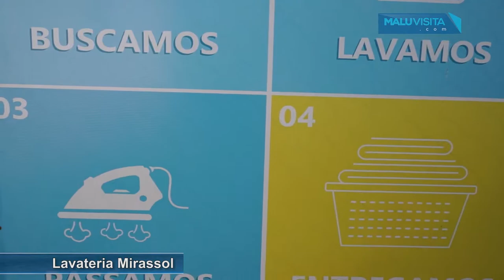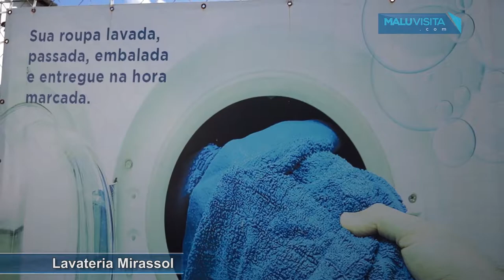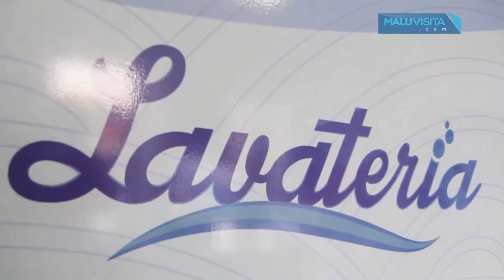Visita na Lavateria em Mirassol/SP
Lavateria: uma empresa que veio para facilitar seu dia-a-dia.
Com a comodidade do Delivery, a certeza de que sua roupa está sendo bem cuidada por profissionais capacitados e por um preço justo e acessível.

Rua São Sebastião 1708 - Mirassol/SP